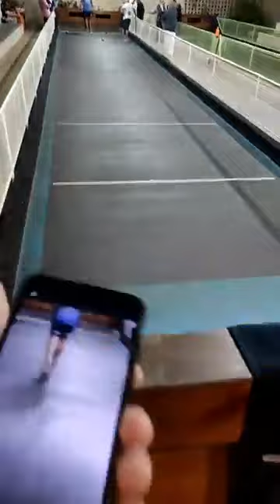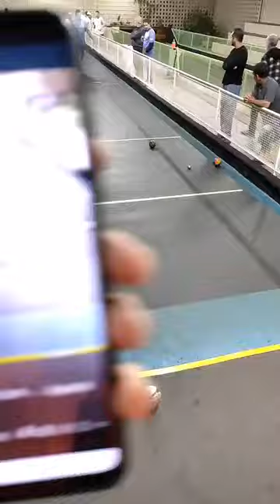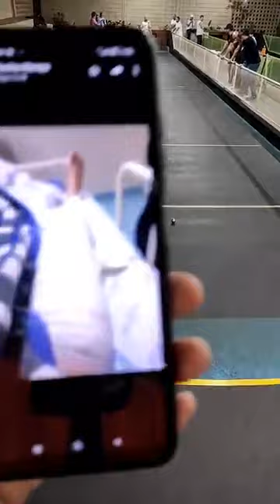Lucas Hulk da bocha de São Paulo X Teco do Operários de Valinhos - Semifinal 3ª Partida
CAMPEONATO INDIVIDUAL DE BOCHA EM MORUNGABA - SP 2023